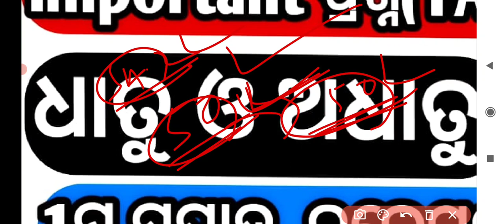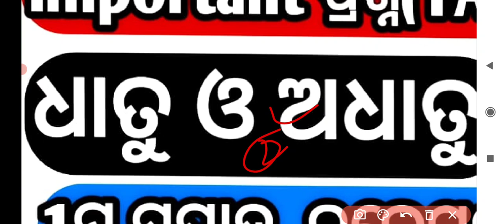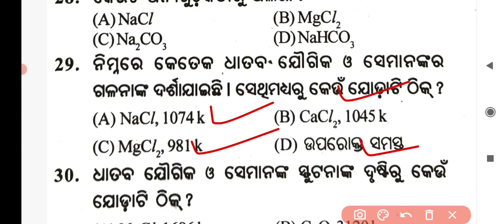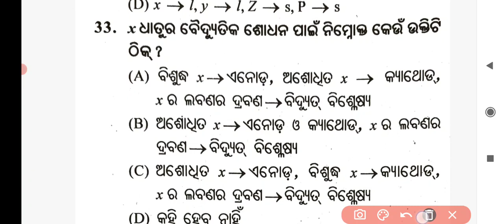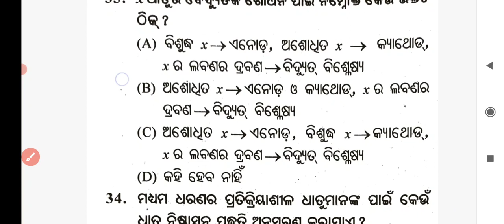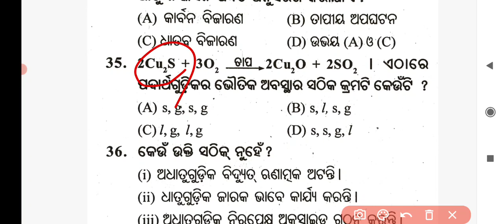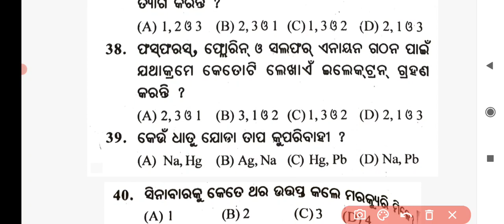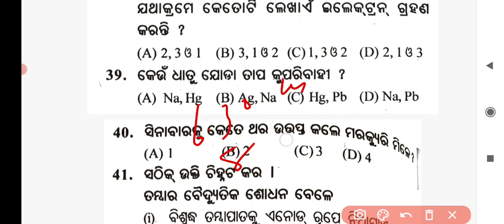class 10th sa1 question paper ll Science ll dhatu adhatu class 10 ll Important MCQ ll Target-50/50